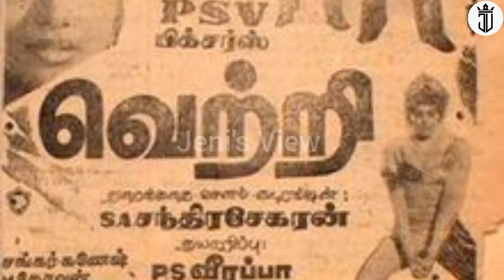வெற்றி படத்தில் நடித்தவர்களின் தற்போதைய நிலை | Childartist Vijay first movie | Vijayakanth | Viji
வெற்றி படத்தில் நடித்தவர்களின் தற்போதைய நிலை